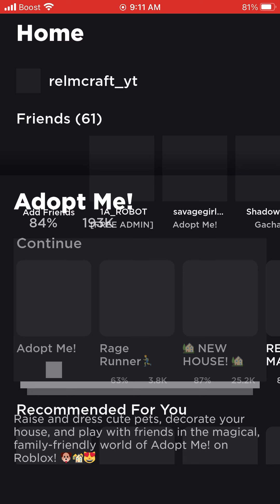We’re almost there! One year of me being on YouTube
Hope we can break 100 subscribers my birthday is November 17th so let’s break 50 subscribers there